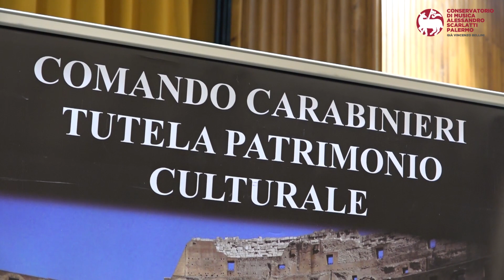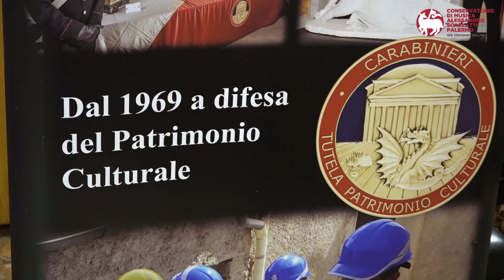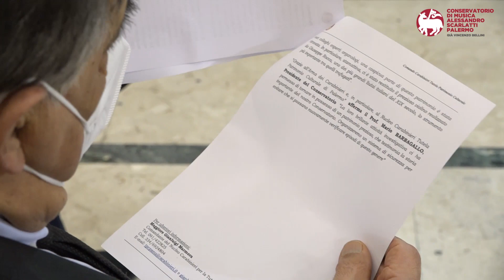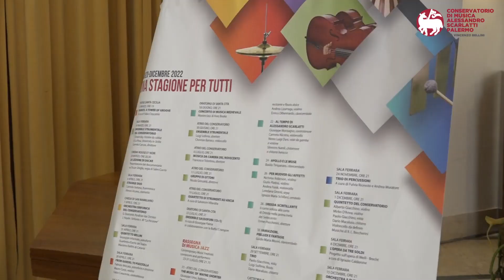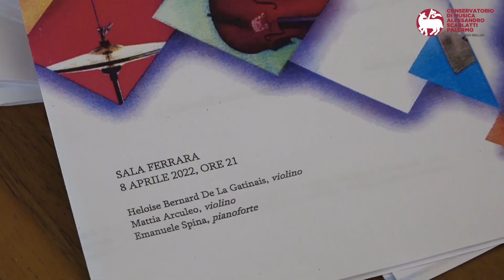Restituzione violino Rocca 8 Aprile 2022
Nel corso della cerimonia tenutasi presso la sala Ferrara del nostro Conservatorio è stato restituito il prezioso violino “Giuseppe Rocca” del 1861 oggetto di furto alla fine degli anni Novanta, dal Comandante del Nucleo di per la Tutela del Patrimonio Culturale (TPC) di Palermo, Magg. Gianluigi Marmora al Direttore M° Daniele Ficola e il Presidente Prof. Mario Barbagallo.

La cerimonia si è svolta alla presenza di varie autorità, tra cui  Leoluca Orlando, Sindaco di Palermo, il curatore della sezione Strumenti Musicali del Rijsksmuseum di Amsterdam Prof. Giovanni Di Stefano e il direttore dell’Istituto Musicale Pietro Mascagni di Livorno Prof. Renato Meucci.

Il violino restituito presenta una pregevole tavola armonica in abete realizzata in un unico pezzo, riporta diverse etichette cartacee antiche, incollate alla superficie interna del fondo con iscrizioni.